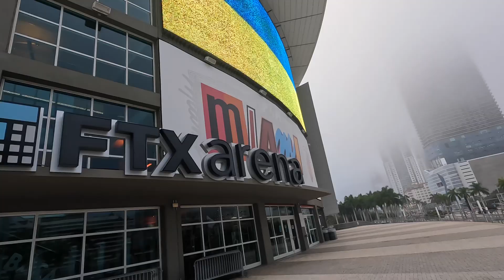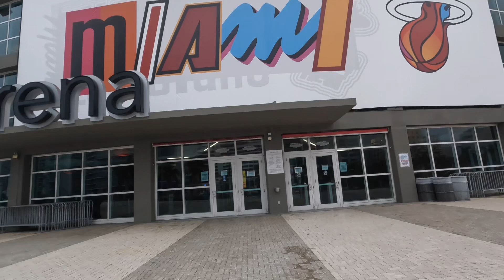Dolphins in MIAMI 🐬